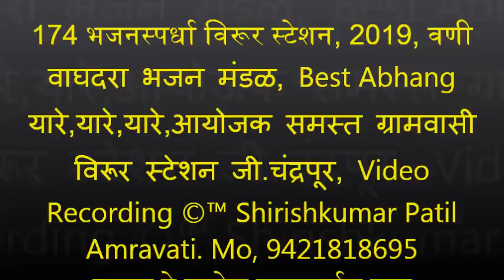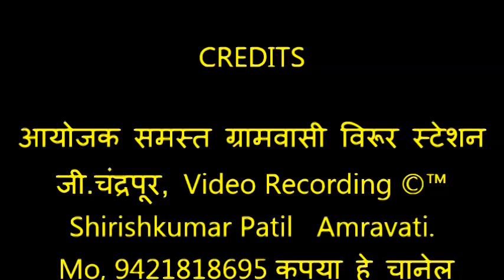176 भजनस्पर्धा विरूर स्टेशन, 2019, वणी वाघदरा भजन मंडळ, Best Abhang यारे,यारे,यारे,हरीनाम गाऊ,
यारे! हरिनाम गाऊ I एके मेळी रंग सेवू ॥ धृ ।।

पाहू द्वारकेचा राणा । लागू तयाच्या चरणा ॥ 1।।

भुलू सर्व पंथ-भाव । एक मानू हो केशव ॥ 2।।

तुकड्या म्हणे साधा वेळ । नाही तरी ग्रासे काळ
॥ 3।।

1)    सार्थक भजन मंडळ हस्तापूर      310  रु.     ११००१
2)    आदर्श भजन मंडळ निमगव्हाण   302  रु.     ९०००
3)  महाराणा भजन मंडळ यवतमाळ    301.5 रु.    ७०००
4)  राष्ट्रसंत भजन मंडळ जनुना जि.वाशीम 297 रु.  ५००१
5)  हर्षवर्धन भजन मंडळ वणी वागधरा   285.5 रु. ४००१
6)  गुरुदेव भजन मंडळ मोझरी          285 रु.  ३००१
7)  समित्र  भजन मंडळ देहली बल्लारपूर  284.5   २००१
8)    गुरुदेव भजन मंडळ हिरापूर बोथली    २८१.५   १५००
9)  गुरुदेव  भजन मंडळ घाटंजी          280    १००१
विदर्भ स्तरीय महिला विभाग विजेता क्रमांक
1) संतकृपा महिला भजन मंडळ चंद्रपूर २९२
2) आप्पास्वामी महिला भजन मंडळ शेंदुरजना आढाव वाशीम २८८
3) क्रांती ज्योती महिला भजन मंडळ बामणी दुधोळी २६५.५
4) गुरुदेव महिला भजन मंडळ भेंडाळा 262
5) दत्त गिरी महिला भजन मंडळ शाहलंगडी हिंगणघाट 251
6) गुरुदेव महिला भजन मंडळ भद्रावती 250
बाल विभाग विजेता क्रमांक
1) गुरुदेव भजन बाल मंडळ गवारा २८५
2) स्वामी चंद्रशेखर बाल मंडळ हातगाव २८३
3) गुरुदेव भजन बाल मंडळ भेंडाळा २८२
4) नवचैतन्य भजन बाल मंडळ आमडी २७९.५
5) क्रांती ज्योती बाल मंडळ जैतापूर २७६
6) सद्गुरू भजन बाल मंडळ नेहरू नगर चंद्रपूर २५६
7) गुरुदेव भजन बाल मंडळ ताडाळी २५४
8) गुरुदेव भजन बाल मंडळ शेणगाव चंद्रपूर २५४
9) दत्तकृपा भजन बाल मंडळ चंदनवाही २४३.५
10) बालिका भजन बाल मंडळ देहली बल्लारपूर २२३
1) गुरुदेव भजन मंडळ साखरी 2) 1) गुरुदेव भजन मंडळ भेंडाळा
3) गुरुदेव भजन मंडळ सुबाई 4)  कोंड्या स्वामी भजन मंडळ धाबा
5) गुरुदेव भजन मंडळ कोहपरा  6) जय गुरुदेव भजन मंडळ चंदनवाही
7) श्रीकृष्ण भजन मंडळ राजुरा